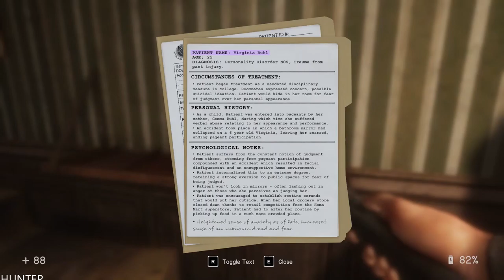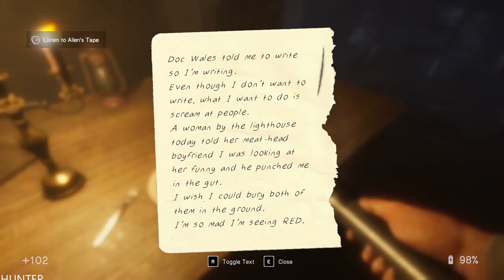In Sound Mind | Full Game Part 1 Gameplay LETS PLAY (1080p60fps)